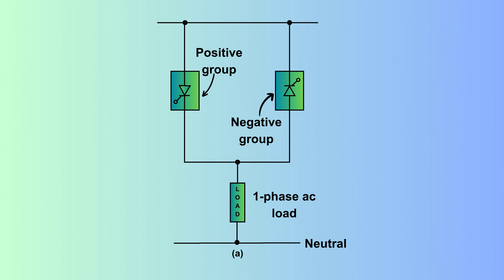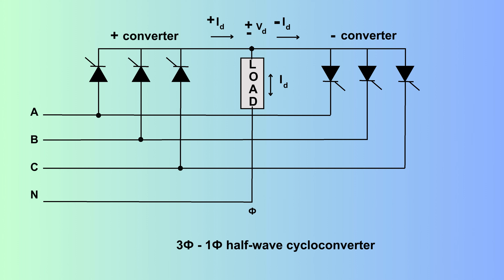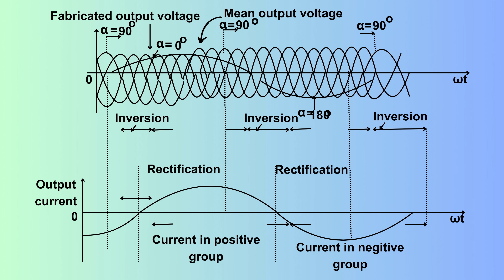5.10.1 Three phase to single phase Cycloconverter | EE502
5.10.1 Three phase to single phase Cycloconverter

Welcome to UNIT–5 of our comprehensive course on Cycloconverter Circuits! In this unit, we'll explore the fascinating world of Cycloconverters and their applications in power electronics. Let's dive into each topic covered:

5.1 Introduction to Circuit: We'll start by laying the foundation with an introduction to Cycloconverter circuits, discussing their basic principles and functions in power systems.

5.2 Introduction of AC Voltage Controller: Discover the significance of AC voltage controllers and learn about their diverse applications and different types utilized in various industries.

5.3 Principle of Phase Control: Gain insights into the principle of phase control, including detailed explanations of 1-phase half-wave and full-wave AC voltage controllers, and understand how they regulate AC power.

5.4 Principle of Integral Cycle Control: Delve into the intricacies of integral cycle control, a critical concept in power electronics, and learn how it influences AC power regulation.

5.5 Single-Phase AC Voltage Controller: Explore the operation and applications of single-phase AC voltage controllers, including those with resistive and inductive loads.

5.6 Sequence Control of AC Voltage Controllers: Understand the significance of sequence control in AC voltage controllers, including two-stage and multi-stage control methods, and their implications in power systems.

5.7 Introduction of Cycloconverter: Delve into the world of Cycloconverters, including their classification, applications, and their pivotal role in modern power systems.

5.8 Single Phase to Single Phase Circuit Step-Up Cycloconverter: Learn about step-up Cycloconverters, including mid-point and bridge-type configurations, and their operation in single-phase power systems.

5.9 Single Phase to Single Phase Circuit Step-Down Cycloconverter: Explore the operation and applications of step-down Cycloconverters, including mid-point configurations, in single-phase power systems.

5.10 Three-Phase to Half-Wave Cycloconverter: Discover how three-phase power can be converted to single-phase power using Cycloconverters, including detailed discussions on different configurations and their characteristics.

5.11 Dual Converter: Learn about dual converters, their operation, and their applications in power electronics and electrical engineering, including comparisons with other types of converters.

Are you ready to delve into the exciting world of Cycloconverter circuits? Join us as we explore the principles, applications, and practical implementations of these critical components in modern power systems!